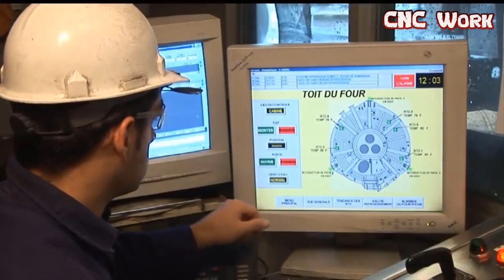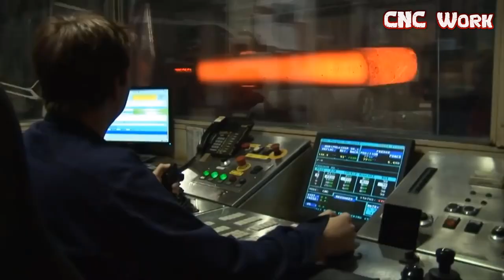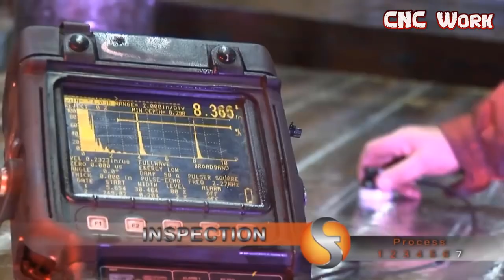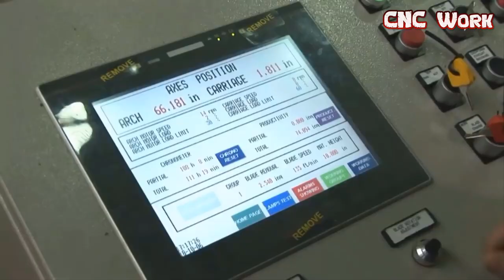Extreme Dangerous Biggest Hydraulic Forging Hammer Processing Factory Heavy Technology Machines Work